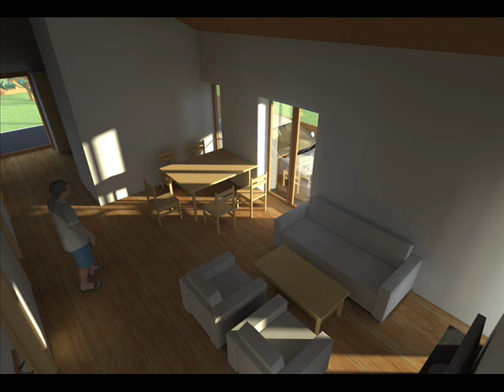Proiect Casa Parter 100 mp | Casa Maria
Va oferim o gama larga de proiecte de case si modele de case de la cele mai simple si mici, pana la vile complexe si moderne.

Va oferim proiecte case parter, modele case cu mansarda, planuri case cu etaj.
Puteti lua legatura cu arhitectii nostri din urmatoarele localitati:
- Bucuresti
- Timisoara
- Arad
- Suceava
- Brasov

Va punem la dispozitie si cateva firme de executie si amenajari interioare cu experienta in domeniu:
- realizare sapatura fundatii
- cofrare fundatii
- fasonare grinzi din fier
- realizare cofrag cuzineti si elevatie
- turnare beton in fundatii
- turnare beton in elevatii
- vibrare beton
- turnare beton manual
- turnare beton cu pompa
- cofrare stalpi
- cofrare, armare si turnare placa de beton armat
- dulgherie
- realizare acoperisuri de lemn cu tabla metalica sau tigla cermica/beton
- finisaje interioare
- realizare termoizolatie si hidroizolatii
- realizare ziduri de sprijin
- case la rosu si case la cheie
- tencuire pereti manual sau mecanizat
- tencuit pereti traditional
- tencuire pereti cu rigips
- case pe structura de lemn
- case americane tip framing
- realizare geltuire si zugravit
- tavane extensibile din rigips sau tavane casetate
- montare parchet
- realizare fose din beton sau caramida
- montare gresie
- montare cazi de baie
- fatade din polistiren extrudat sau expandat

Colaboram cu firme de constructii case si finisaje din urmatoarele judete din Romania:
- Bucuresti si Ilfov
- Hunedoara
- Timis
- Arad